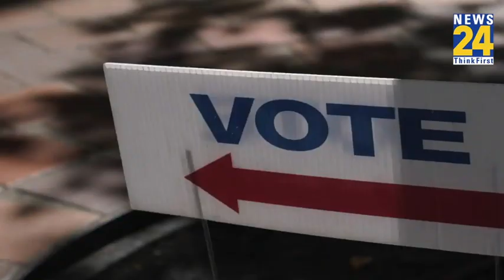American Mid Term Elections नतीजों के बाद ताकतवर हुए Donald Trump, कमजोर हुए राष्ट्रपति Joe Biden